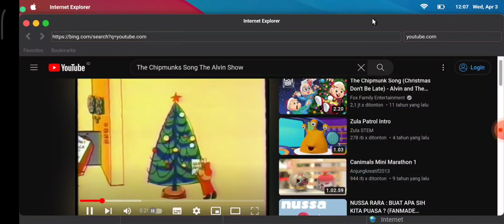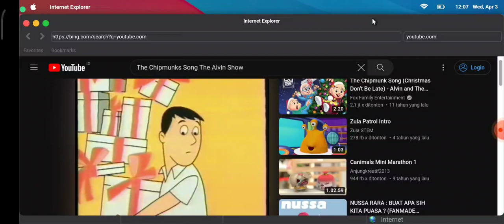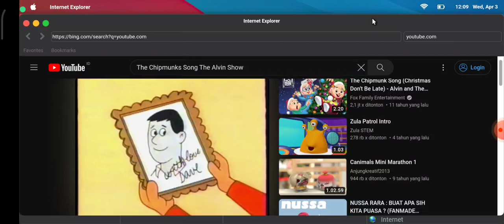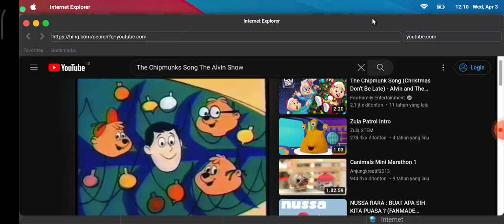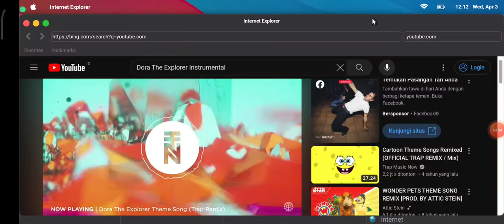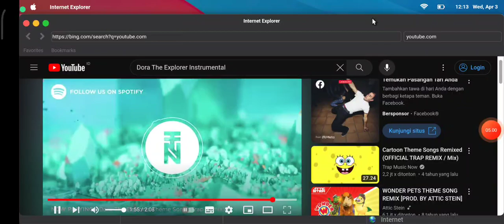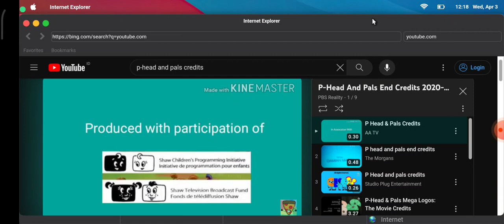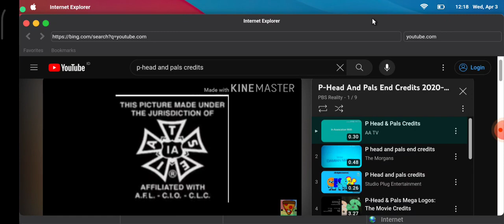TAOP 5: "Guess The Cartoons!"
by @handpuppetworld @xbox